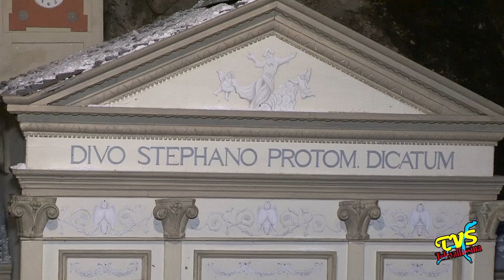Presepe nella Chiesa di Capriano (Riprese di Televallassina )